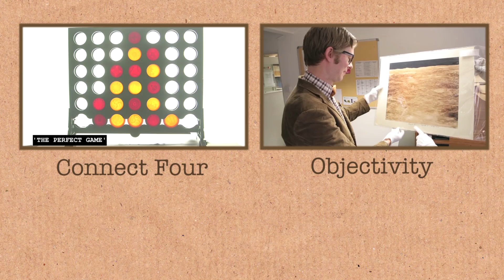Sickness and Stats (extra footage)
Featuring Lisa Goldberg, UC Berkeley.